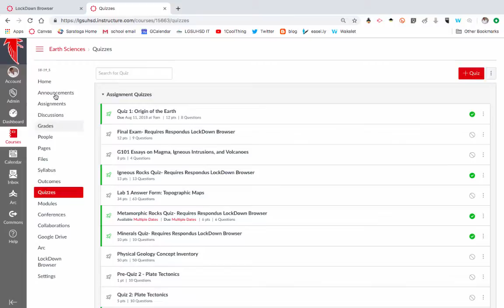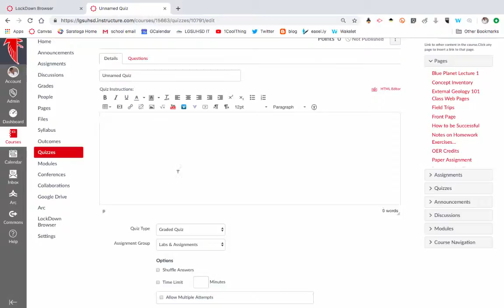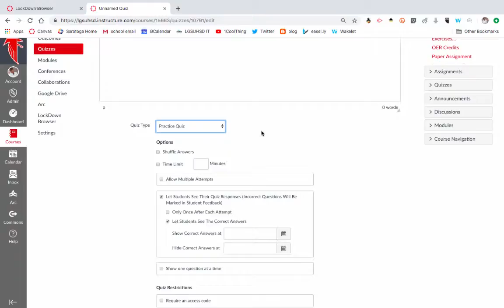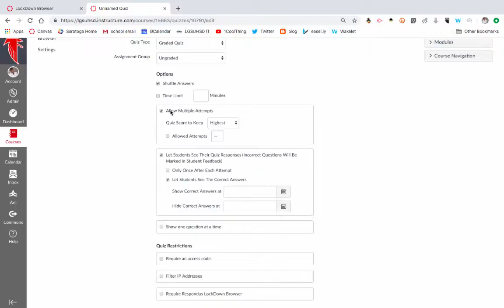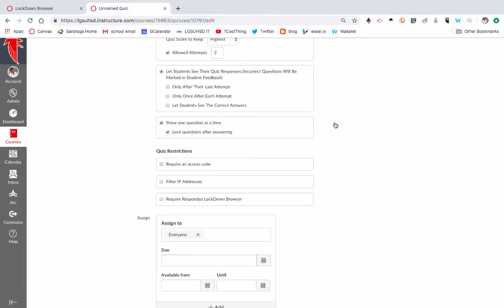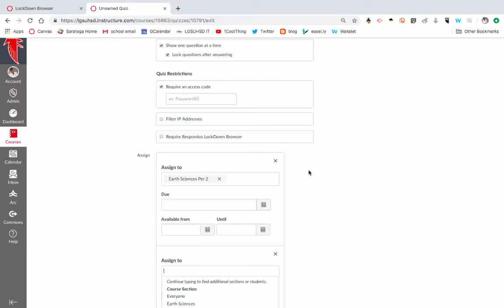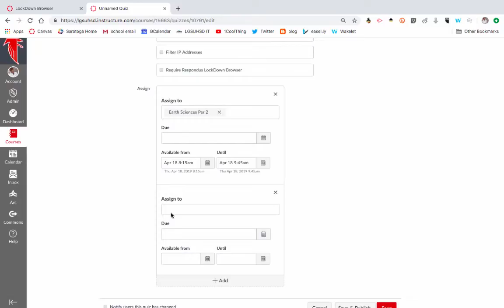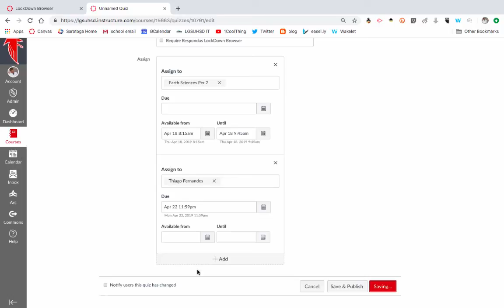Creating a Canvas Quiz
This is an overview of the different settings in setting up a quiz in Canvas LMS.